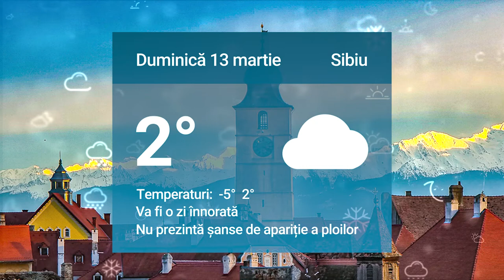Cum va fi vremea la final de săptămână la Sibiu. Mai multe detalii pe